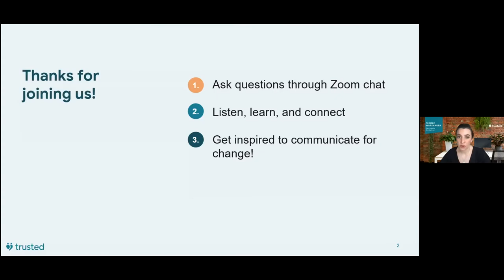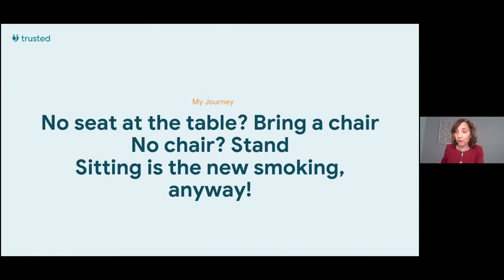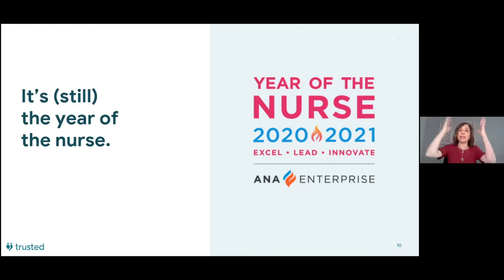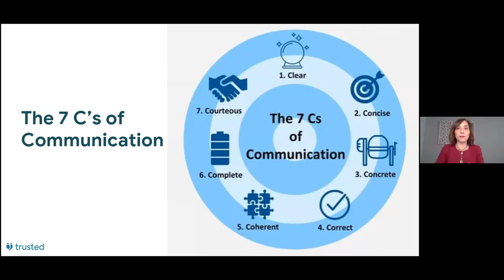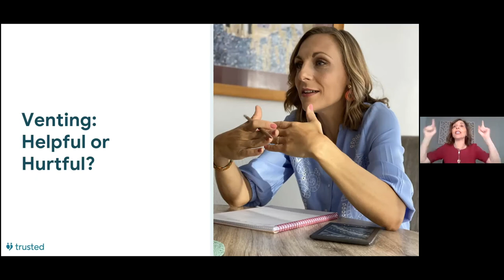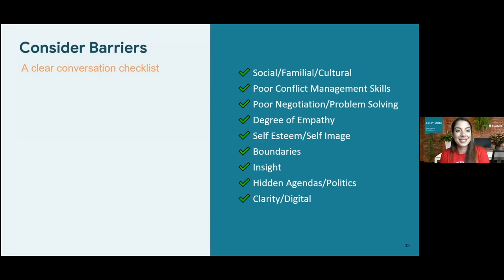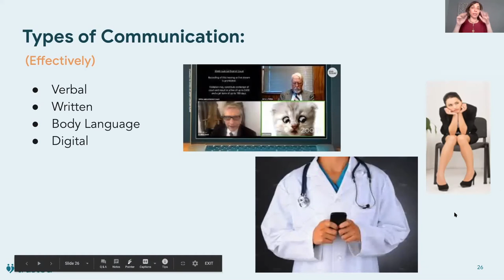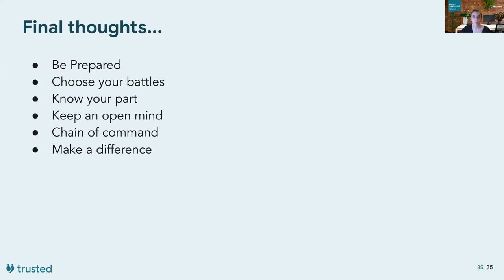Trusted Event – How to Win Friends & Influence Nurse Leaders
Clear, purposeful communication is what separates a good but frustrated nurse from a great and fulfilled nurse.

Dr. Lori Armstrong, CEO & Chief Clinical Officer at Inspire Nurse Leaders and Adjunct Faculty at Drexel University’s College of Nursing, leads nurses through a session highlighting communication strategies to effectively impact change and advocate for themselves and their patients. If you’re feeling frustrated, confused, or defeated with leadership or management, this event is for you. These communication techniques will instill positivity and confidence in any nurse — whether brand new to the bedside, or a seasoned nurse of many decades.

There’s never been a more important time to communicate your needs and advocate for positive change — nurses have the stage, the spotlight, and the power. Let’s make the most of it for better outcomes and a healthy work environment.

Learn the tactics and techniques to communicate effectively so you can thrive in your chosen profession.

For more Trusted resources check out:
• 5 Simple Ways to Advance Your Nursing Degree
• The Handoff Podcast: Episode 35: How to be a “people whisperer”

Any nurse can sign up to use Trusted Health's free career tools like the resume builder, salary explorer, facility explorer, and residency program search